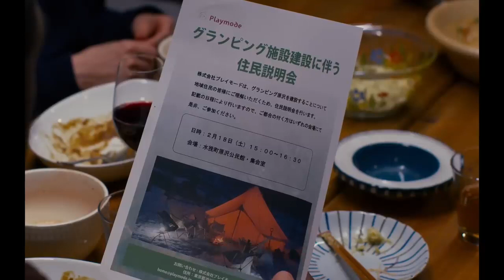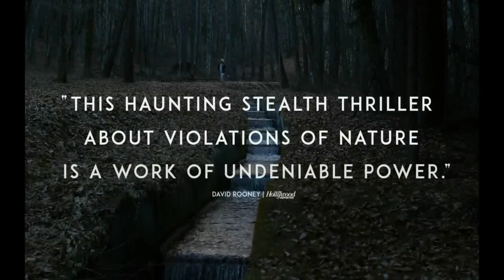Evil Does Not Exist (2023) | Trailer | Official New Movie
Cinema Asia jepang yang sangat seru ini ceritanya Jauh di dalam hutan di desa kecil Harasawa, seorang ayah tunggal bernama Takumi tinggal bersama putrinya yang masih kecil, Hana. Mereka melakukan pekerjaan sampingan bagi penduduk setempat, memotong kayu dan mengangkut air sumur yang masih alami. Ketenangan yang luar biasa di pegunungan dan danau yang tak tersentuh, tempat rusa berkeliaran bebas dengan damai. Namun terganggu dengan kedatangan perusahaan Tokyo Playmode, yang siap memulai pembangunan lokasi glamping untuk wisatawan kota. Takumi dan tetangganya menyadari konsekuensi yang mengerikan bagi kesehatan ekologi dan kebersihan komunitas mereka jika rencana itu terlaksana.